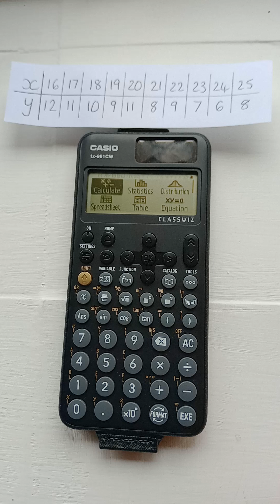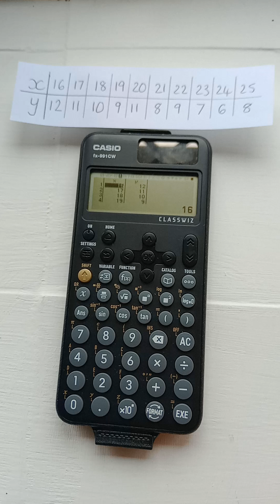Calculate the PMCC using the Casio fx-991CW A Level Maths Calculator Tips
Year 2 A level applied maths, statistics. This video shows how to find the product moment correlation coefficient PMCC for a bivariate data set. The PMCC is a value  between -1 and +1 where values close to +1 show strong positive correlation,  values close to -1 show strong negative correlation and values close to zero show little or no correlation between the two variables.